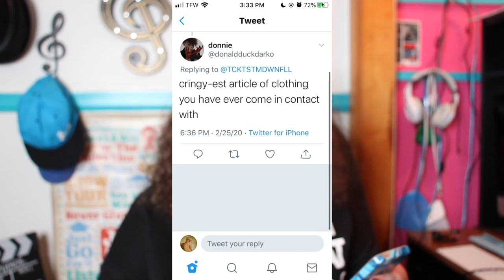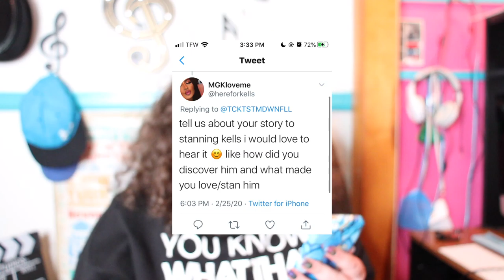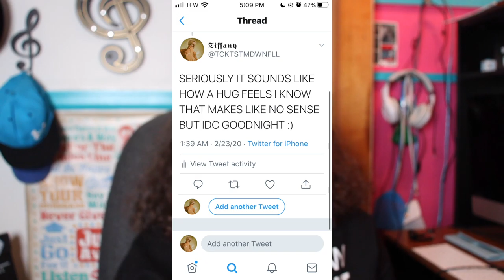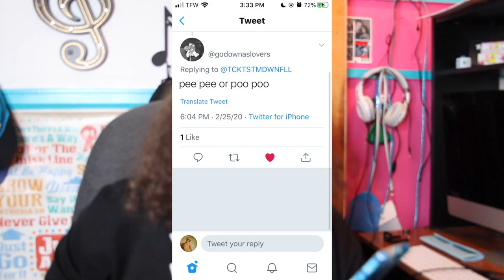Q&A :)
I answer questions that I got from social media!
♬♩♪♩ songs/videos played/mentioned in this video: ♩♪♩♬